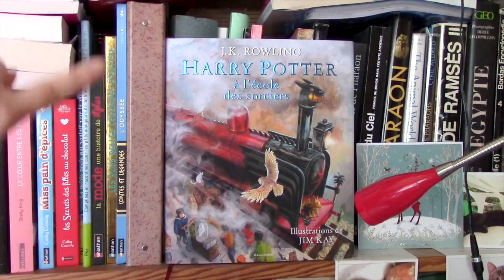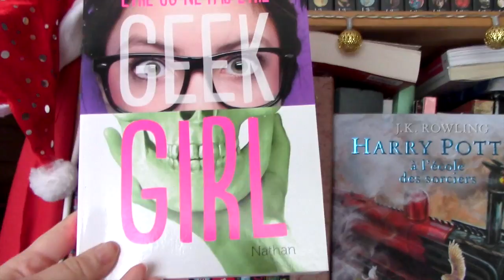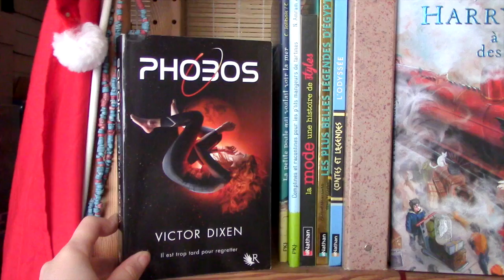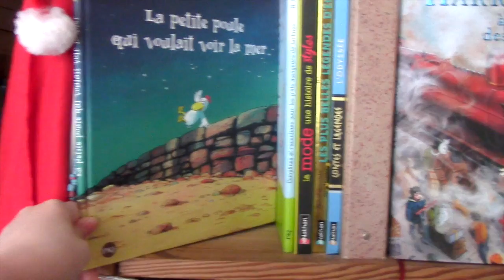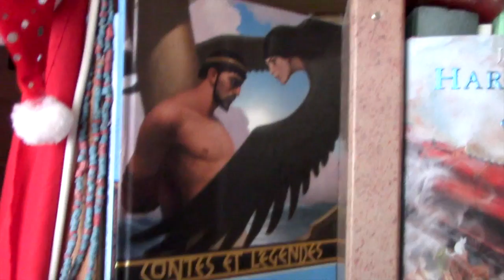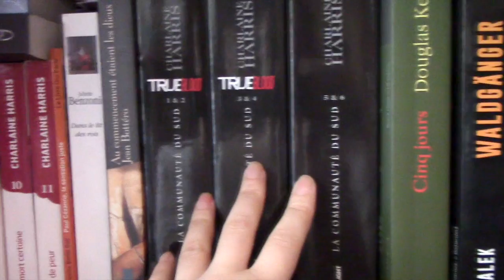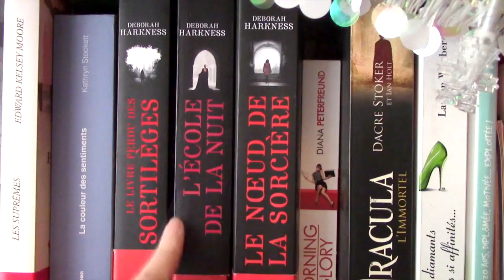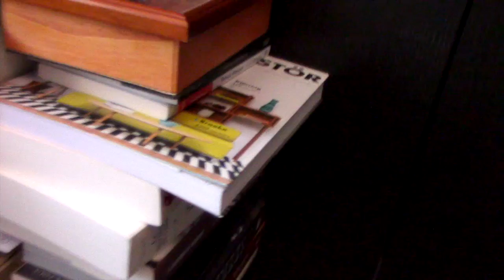BOOKSHELF TOUR 2015 (Part. 4) | Myriam 📖 Un Jour. Un Livre.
📬 COURRIER :
Sethom Myriam
BP 10 014
92201 Neuilly-sur-Seine Cedex
France